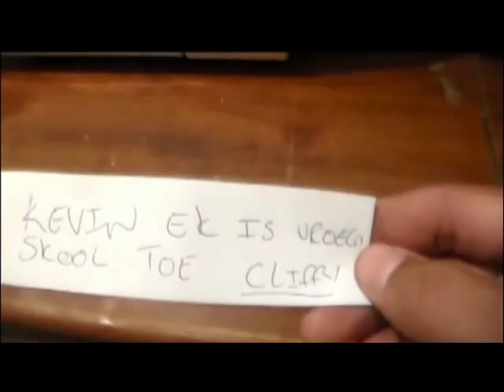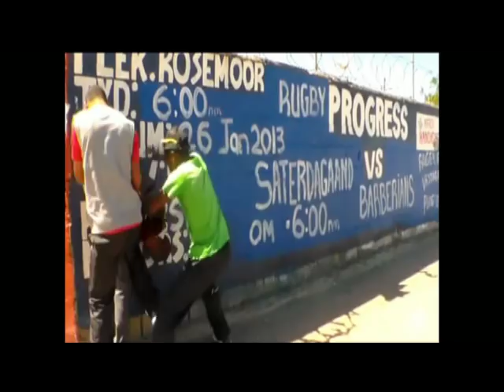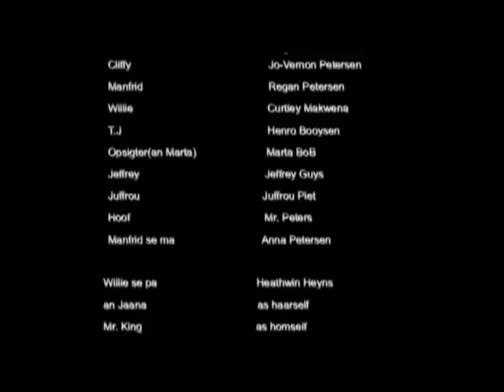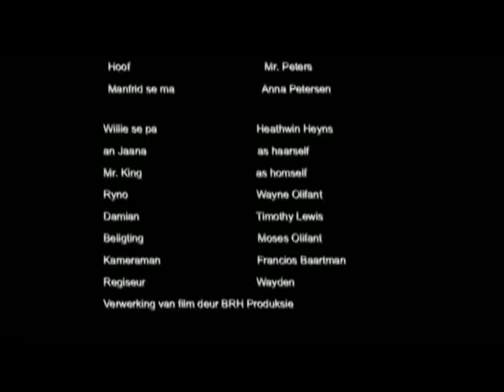Broederskap (God eloos)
Makers van God eloos